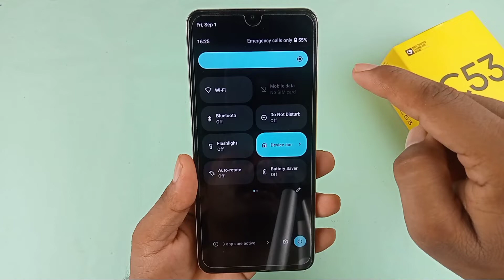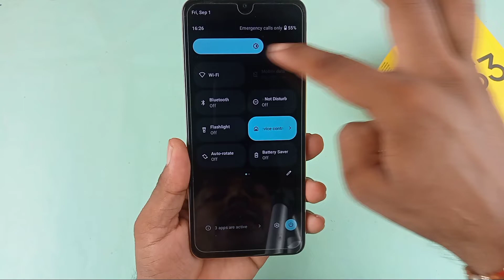realme auto brightness setting/how to turn on off auto brightness realme/realme c53 auto brightness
Hello dosto aaj ki is video mein humne aapko bataya realme mobile me auto brightness on off kaise kiya jata hai